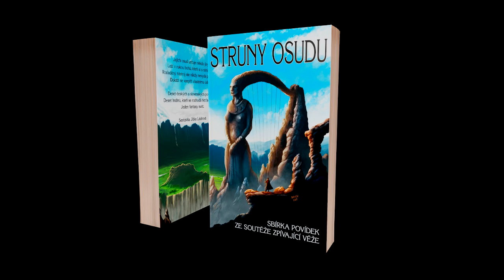book trailer feral music